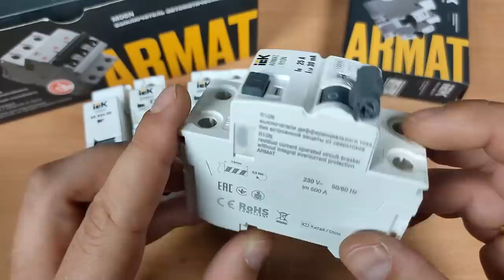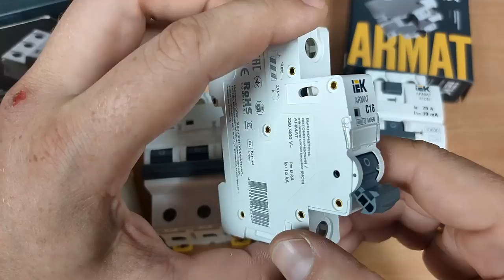Санкции импортозамещение и параллельный импорт в электромонтаже. На чем собирать щиты? Armat от IEK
Медленно, но верно, санкции начинают оказывать влияние на нашу жизнь. И строительство, в частности электромонтаж, они тоже не обходят стороной. В сегодняшнем ролике, я проведу обзор основных изменений, немного поговорим о параллельном импорте и о том, чем теперь будем работать.

Тайм-коды:
00:00 Вступление
00:30 Как санкции и уход европейских компаний сказались на электромонтаже?
01:19 Каким оборудованием мы будем собирать щиты?
01:52 Обзор линейки Armat от IEK Group.
02:59 Где посмотреть испытания Армат от ИЕК?
03:10 Почему именно ИЕК?
03:49 Недостатки ИЕК Армат.
04:34 Последствия ухода европейских производителей из России
05:52 Импортозамещение или параллельный импорт?
07:18 Будем ли мы работать с параллельным импортом, если этого захочет заказчик?